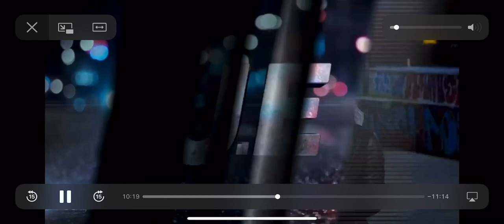J.E. TVA - Hochelaga Maisonneuve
Les autorités de la Ville de Montréal qui se tournent les pouces a propos des problèmes de drogue, de pauvreté pis d’itinérance. Merci Valérie...